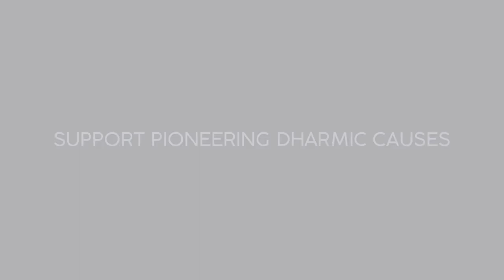What is caste? The Hindu American Foundation explains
After Seattle's undue caste discrimination law, The Hindu American Foundation has started a Dharma Ambassadors Program in a bid to simplify the complex issue of caste: Suhag Shukla